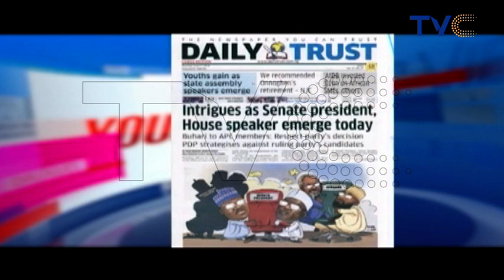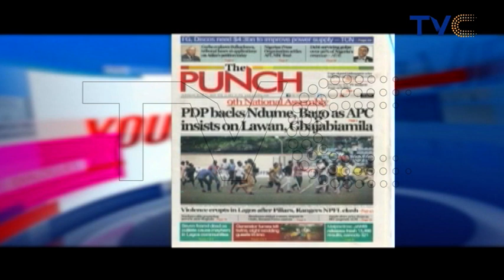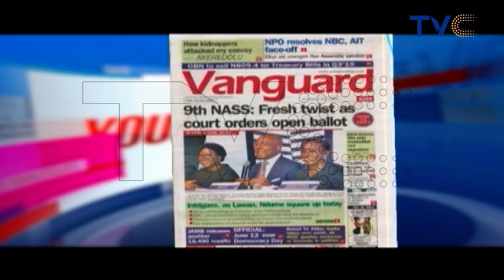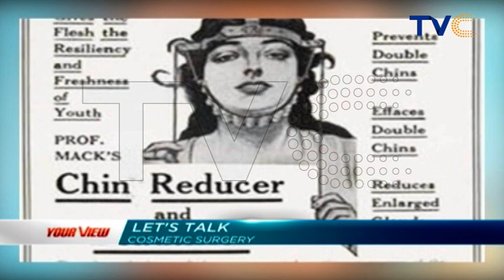Cosmetic Surgery Trend Among Nigerian Women, Would You Go Under The Knife?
Your View, June 11, 2019
Until recently, cosmetic surgery was a foreign thing. But most Nigerians, according to reports, have now made it a part of them. From fixing their behind, tucking in their tummies to fixing their noses etc. Consultant, Plastic/Aesthetic Surgeon Femi Oladeji, enlightened us on Cosmetic/Plastic/Medical Surgery on Your View this morning.